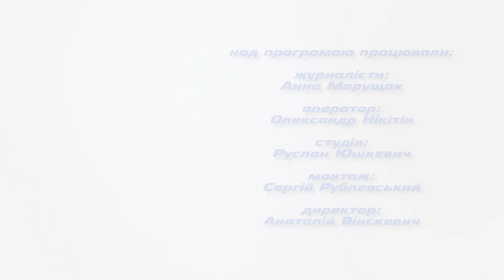Авторська програма Сергія Лабазюка "Поруч". Тема ефіру: «Молочна революція чи знищення селян?»